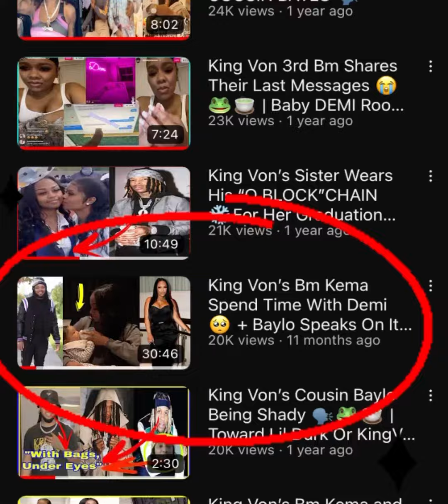King Von’s 3rd Bm Spent THANKSGIVING With His Family AFTER A YEAR LATER ❗️😳🗣(PROOF IN VIDEO)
King Von’s Bm Deja spent thanksgiving with his family this past thanksgiving. After last you when she was supposed to go visit last year! TUNE IN !!!

Non Copyright. This is previous clip on f my work.